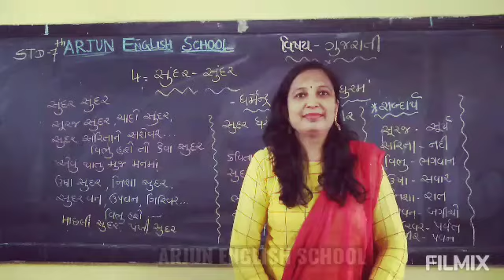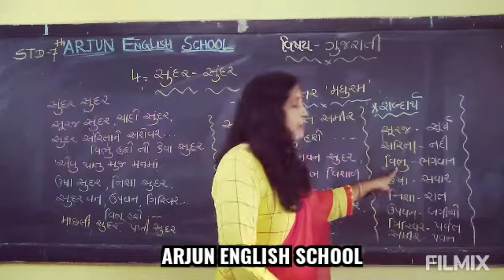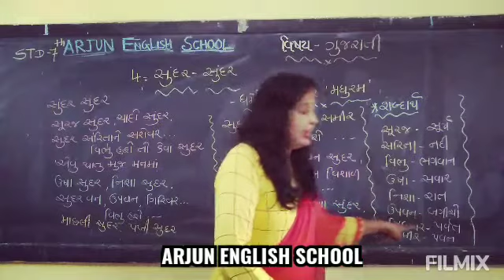STD-7TH GUJARATI CH-4